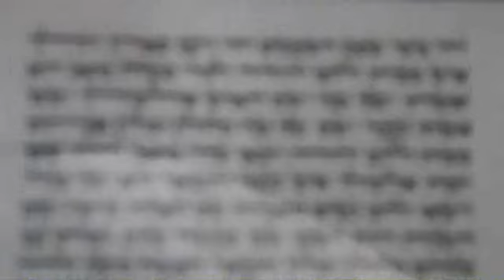Tel Hebron, Archeology the tomb of Ruth and Yishai & the current neighborhood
Touring the Tomb of Jesse and Ruth in the Tel Rumeida neighborhood of Hebron.